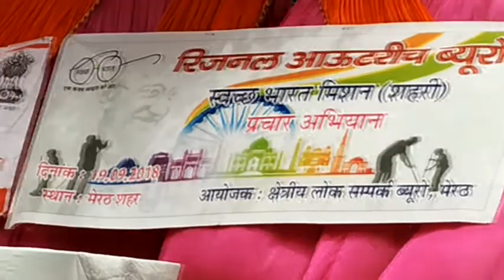Swachh Bharat Mission Modi Ke Bare Me Azad Tyagi Ne kya Keha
Regional outreach bureau
Ministry of Information and Broadcasting {Government of India}
Mr. Azad  Tyagi
Team leader
Registered team
Bharat geet evam natak Sansthan Meerut